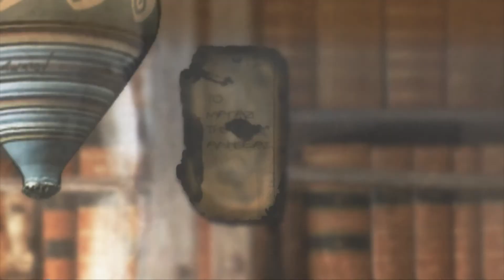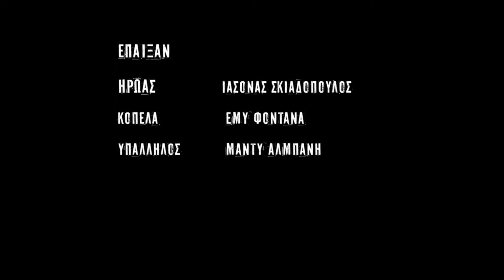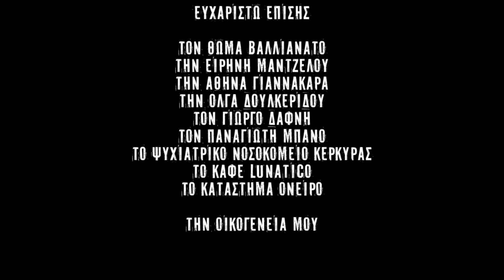Εργασίες Φοιτητών Τεχνών Ήχου και Εικόνας, Πτυχιακή εργασία επιβλέπων Κ. Τηλιγάδης.